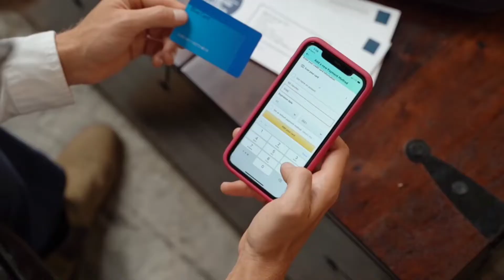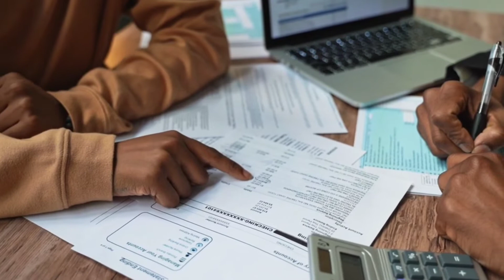त्यस्तो गुण जो महान व्यक्ति सँग छ हामी संग छैन?/What Happens When You Believe In YourSelf ?/नेपाली🇳🇵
This channel is made for motivating all the women who play  the main role as the backbone of the family.Roshni Poudel provides ideas for time management for different works and also prioritize health.
This channel also helps to enhance your self worth
This channel is dedicated to all the happy home makers who has  always given their fullest effort to make their house a happy home
We will always be ready to help you regarding your queries.
 Thank